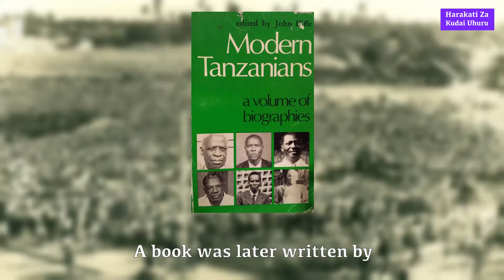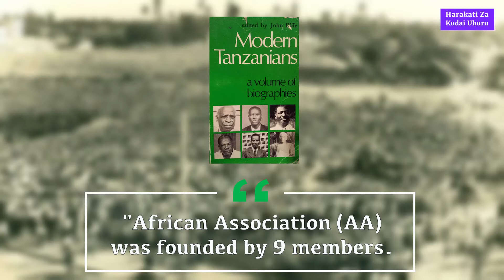UKOO WA SYKES NA MWANZO WA SIASA TANGANYIKA